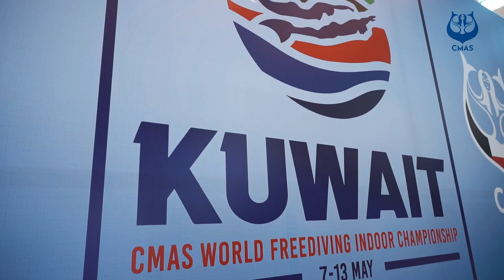CMAS World Indoor Freediving Championship 2023 - Day 1 Highlights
CMAS World Indoor Freediving Championship 2023, taking place in Kuwait